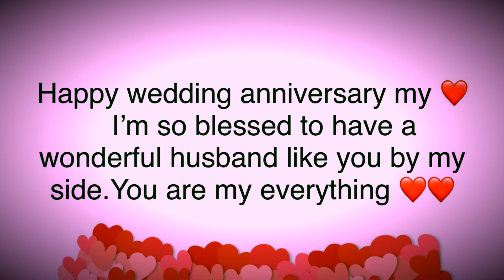Happy Anniversary|Memorable pictures|Telugu Vlogs|Surekha Telugu Vlogs from London